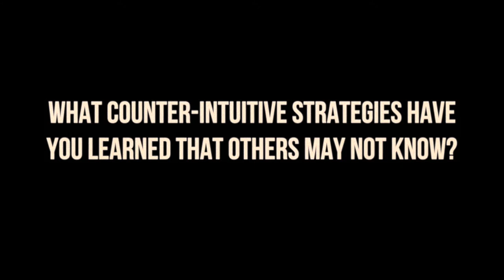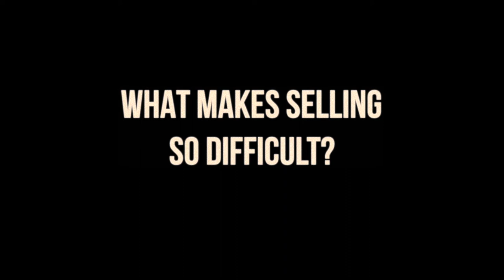Selling Fitness: Good or Evil?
presents: Email Marketing Strategies for a Seven Figure Business. As a fitness professional, I have an obligation to sell you on my results-backed fitness programs. I’ll tell you why playing salesman is actually good for your business. Plus, I talk about my most counter-intuitive strategy, one that’s helped me scale my business and reach people around the world.

[ Opening Into]
Resources Mentioned:
This is where we will list any products he talks about, book he recommends, etc.

A true rags to riches story of a self made entrepreneur who escaped communism, came to the United States, ate out of dumpsters and built several multiple million dollar generating global brands and businesses.
Bedros Keuilian is the mastermind behind many of the most successful brands, businesses, thought leaders and best-selling authors throughout multiple industries. Odds are you’ve seen his international franchise Fit Body Boot Camp in your town, or his coaching and consulting clients on hit TV shows featured on ABC, NBC, Spike TV, in popular magazines, & on top of the New York Times Bestseller list.

If you made it all the way to the bottom comment a unicorn emoji because you’re a badass!